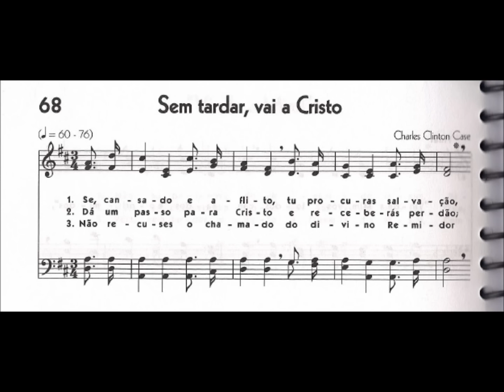CCB - HINÁRIO 05 - HINO 68 - "SEM TARDAR, VAI A CRISTO" - by MESSIAS ULLMANN